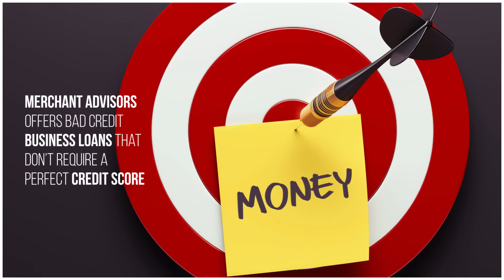Get Bad Credit Business Loans Today